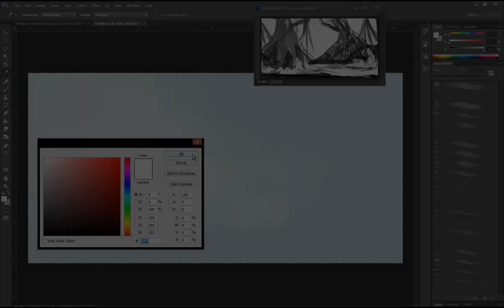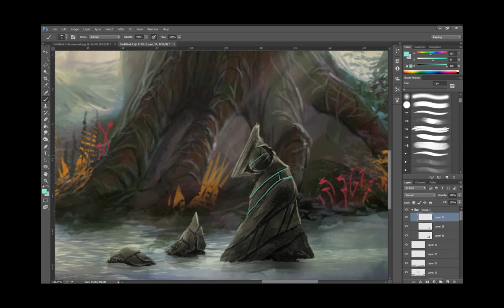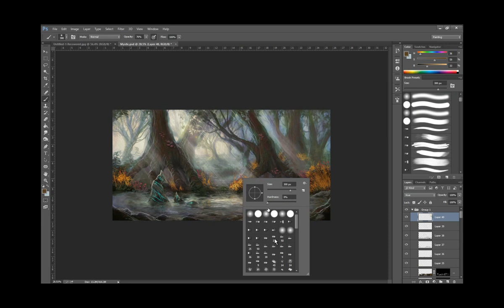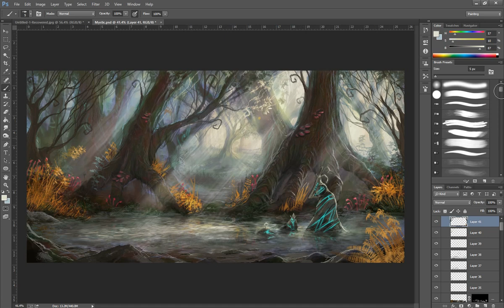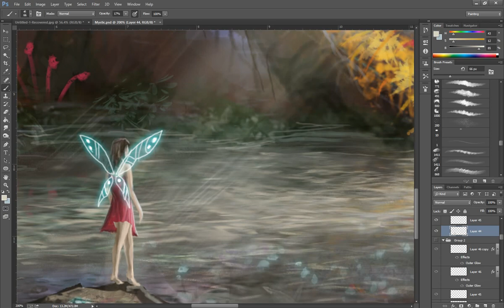The Pixie Of Sharton Valley ~ Digital Painting Timelapse - Arron Manchester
Timelapsed screen recording of my digital painting entitled "The Pixie Of Sharton Valley" Some footage missing due to file corruption